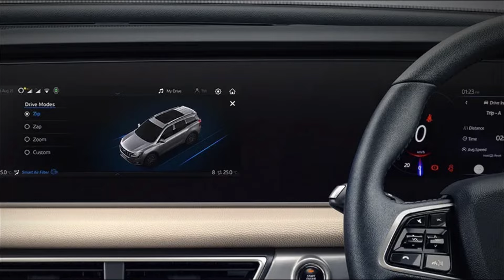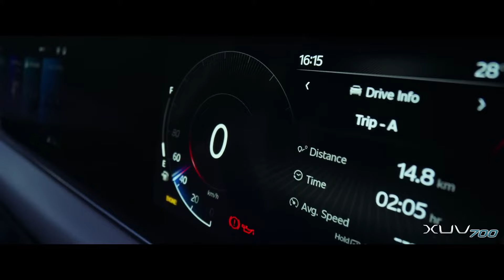2024 Mahindra XUV7OO Facelift and Detailed Features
2024 Mahindra XUV7OO Facelift and detailed Features